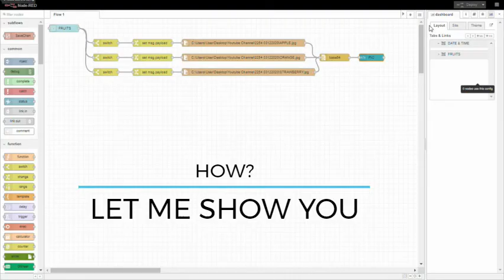Node-Red-Getting images on dashboard (Automation)(IIoT)(Industry 4.0)(Internet of Things)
Hi. This is the first video of my channel related to Node-Red. This video is about getting images on the dashboard. It might be useful in some occasion. Do comment if need help. Can also comment to give ideas related to automation using Node-Red.